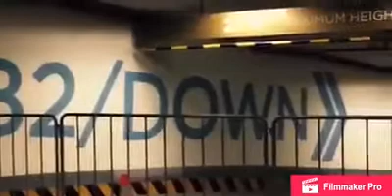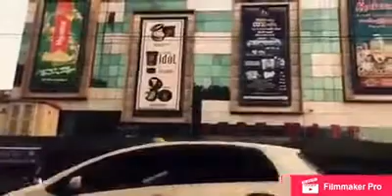သွေးပျက်အနမ်း(ဆို-ဖြိုးဝေမင်း) တေးရေး-ကိုပေါက်(အိန်ဂျယ်တယော) /ဖြိုးဝေမင်း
တေးရေး-ကိုပေါက်(အိန်ဂျယ်တယော) /ဖြိုးဝေမင်း